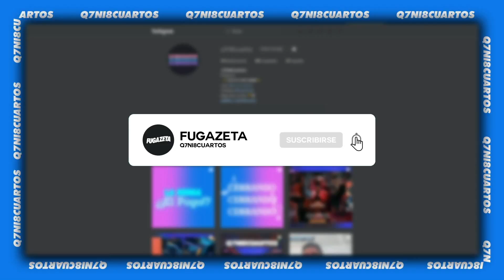BODY AND SOUL Q7NI8CUARTOS I 02/09 FUGAZETA